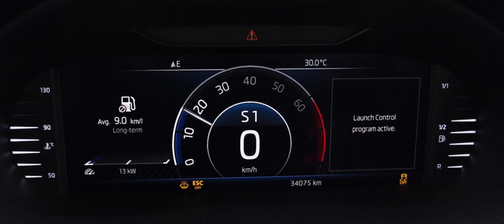Uvashri Four Wheeler Drag Racer | Car Racer in Chennai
In this video, I’ll show you Four Wheeler Drag Race Portfolio

ABOUT MY CHANNEL: Welcome to the official TC  channel on YouTube! Here you will find your favorite Modeling, Fashion, and Corporate clips .featuring all your favorite cast members.